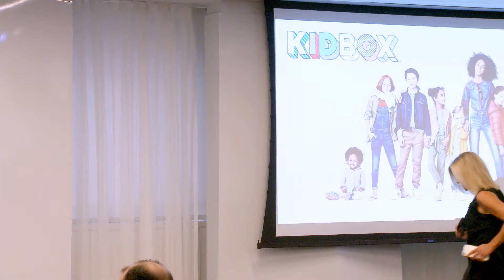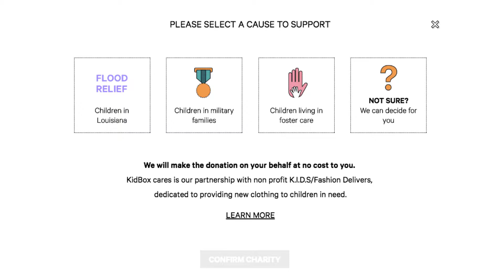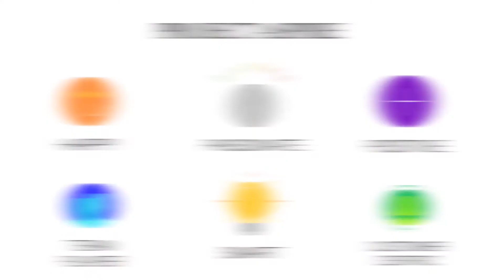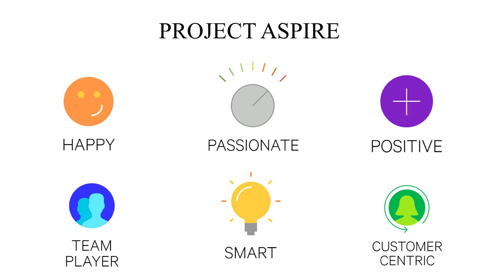New Beginnings: Building a Kids Brand from the Ground Up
CommerceNext is the retail and ecommerce conference for marketers. The two-day event in NYC brings together top-tier retail and ecommerce brands to share, learn and evolve their customer acquisition strategy. Join us for next year's in-person conference on January 20-21, 2021 at the New York Hilton Midtown and let us be your go-to digital marketing event to kick off the new year.

You can also join us this summer on July 28-29, 2020 for a virtual summit on rebuilding post-COVID-19.